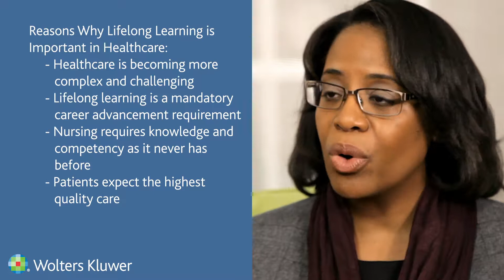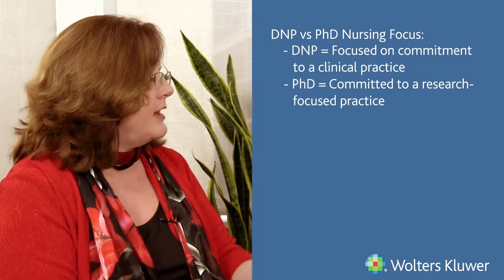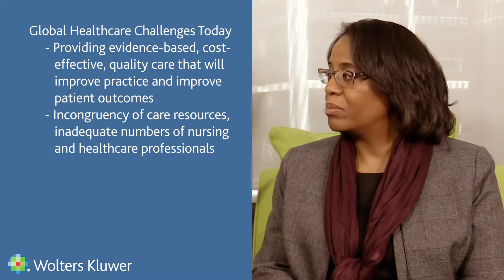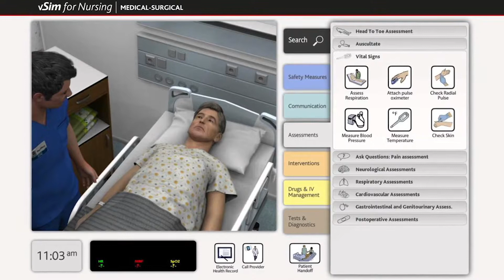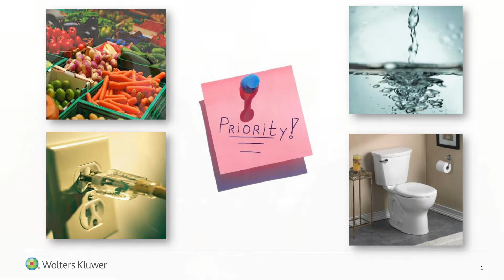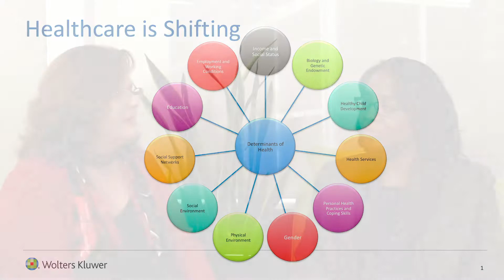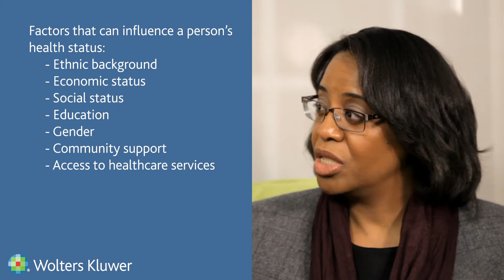Learning from the Past in Nursing Strengthens the Future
Learning from the past in nursing is important for our future. From Florence Nightingale's use of the principles of epidemiology to how certain practices have become outdated based on the evidence, learn why lifelong learning is so important in healthcare. Ongoing education and advanced degrees allow nurses to influence policies and protocols, making decisions to change practice and improve health.